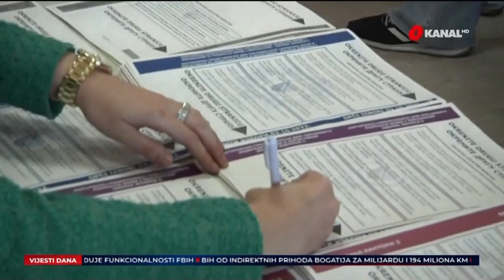SDA najavljuje formiranje Vlade TK